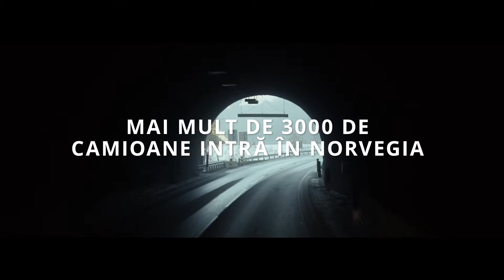The Truck Driver's Mother RO 60s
There are a whole range of specific Norwegian regulations which you will need to be aware of when driving a cabotage or combined transport in Norway. Furthermore, you will find that the local roads and driving conditions are markedly different from what you are used to at home. With our publication "Mother present" we wish to teach foreign drivers operating in Norway that as long as you observe the specific requirements which apply in Norway and take into account the driving conditions you will encounter in Norway, consider yourself very welcome to drive here on the Norwegian roads. And as everyone knows, it is smart to listen to your mother...